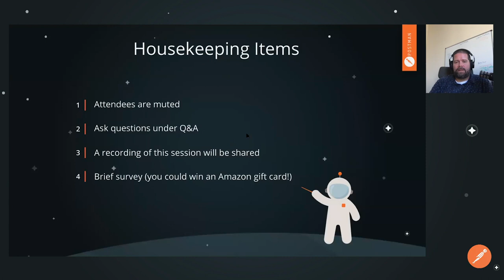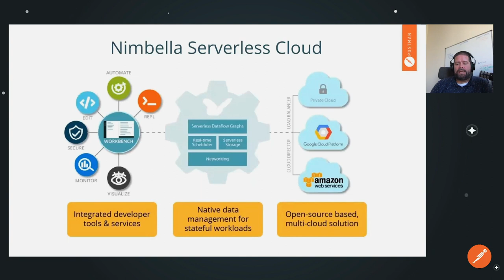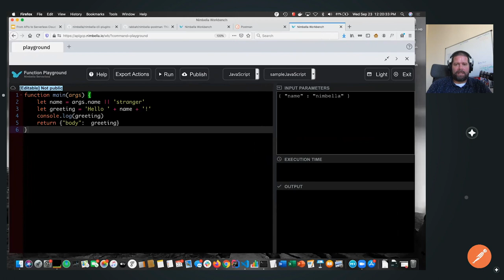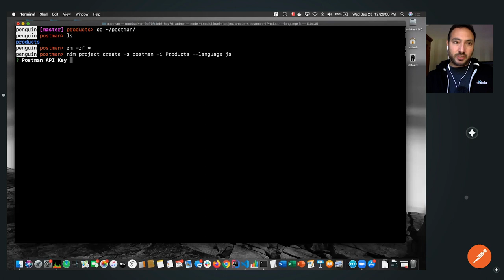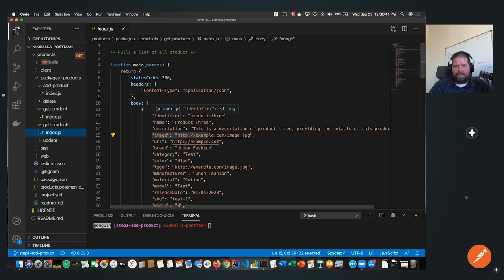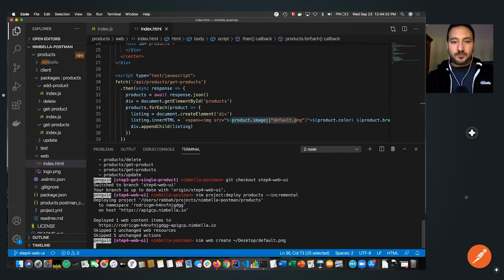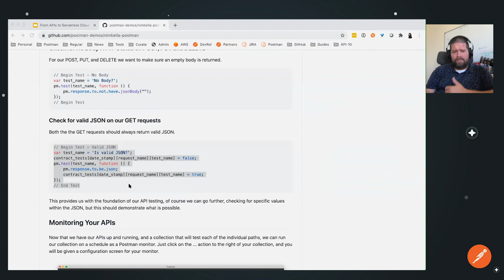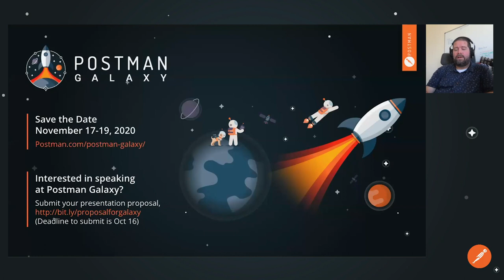From APIs to Serverless Cloud Applications in Minutes | Webinar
Chapters:
Introduction 00:00
Serverless and the Future of APIs 03:31
Live demo with Rodric Rabbah 16:21
Live demo with Kin Lane 44:00
Conclusion 50:38

Nimbella is a leading serverless cloud computing platform for developers. In this webinar, Postman's Kin Lane and Nimbella's Rodric Rabbah will discuss Nimbella’s integration for Postman and demonstrate the full developer experience, including how you can go from API to fully operational cloud application in minutes.

The webinar agenda includes:
- Serverless computing and the future of the cloud
- Postman and the power of APIs
- How to get from Postman to the cloud with Nimbella

Step-by-step demonstrations:
- Postman Collection
- Nimbella project generation
- Postman Collection
- Cloud deployment
- Testing, monitoring, and logging

If you have questions or comments about any Postman features, pricing, or anything else, our team is always ready. Simply visit our Support Center to get started: